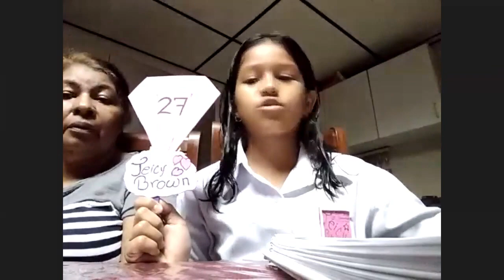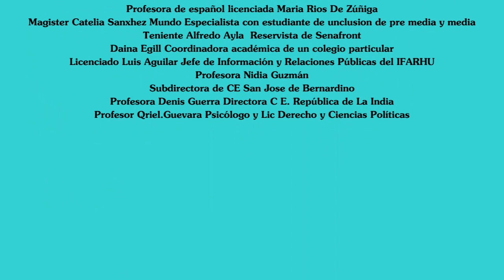VIDEOCONVERSATORIOS DE LOS ESTUDIANTES C E B G SAN JOSÉ DE BERNARDINO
VIDEOCONVERSATORIOS DE LOS ESTUDIANTES C E B G  SAN JOSÉ DE BERNARDINO V A PROFESORA YETHMARY GAITÁN DE BATISTA